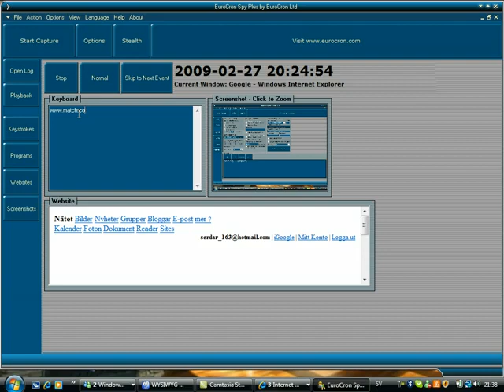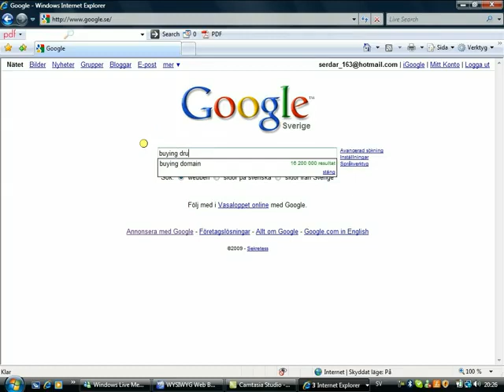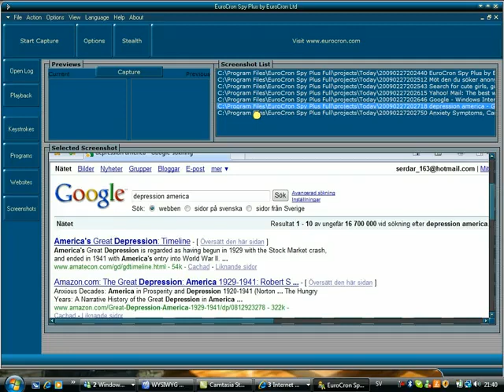free kyelogger monitor pc cheating spouse record computer adultury software.FLV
Eurocron Spy Keylogger
One Of The Best Keyloggers Available. Monitor Your Partner, Your Kids And Children. Easy, Step-by-step
Records EVERYTHING typed into your computerRecords EVERYTHING viewed on your computerRecords All visited websites on your computerRecords Chat Programs such as Yahoo and MSN messenger
EuroCron Spy+ will record everything going on with your computer when you´re not around.

Are You Sure You Want To Know? Be sure about whats really going on when you´re not around.

Catch your spouse/partner cheating, or monitoring your children surfing the internet has never been easier. EuroCron Spy+ will help you as it has helped thousands of customers before. Just download and click on "record", thats it!

Cheating is more common than you would believe.
According to recent statistics 41 % of relationships has adultury involved in one way or another, usually its starts through various dating sites. EuroCron Spy+ will record it all!

Pedofiles modern tools of finding new victims are through the internet and different online websites and communities your children might visit. The EuroCron Spy+ will keep you 1 step ahead